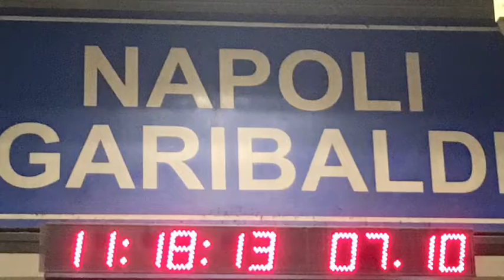JnK716 #51 2018 Mediterranean Cruise Trip Port 7 Naples, Italy